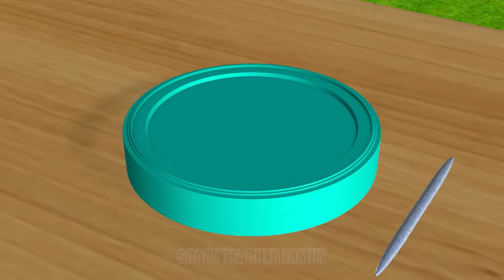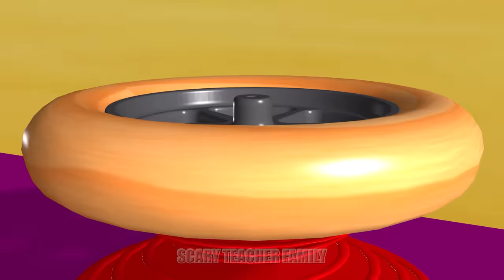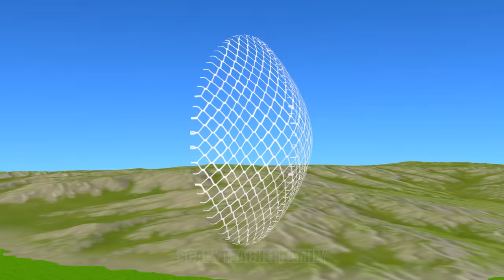Scary Teacher 3D vs Squid Game Unlock Valve Glass Tank 5 Times Challenge Miss T vs 3 Neighbor Win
Scary Teacher 3D vs Squid Game Unlock Wooden Valve Glass Tank 5 Times Challenge Miss T vs Nick and Tani vs Scary Neighbor Winning and Granny Loser.